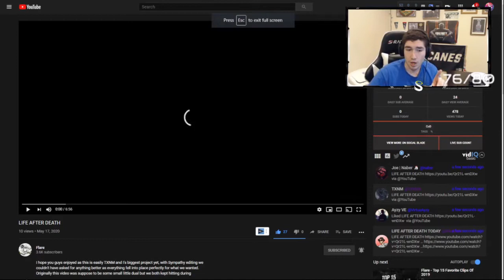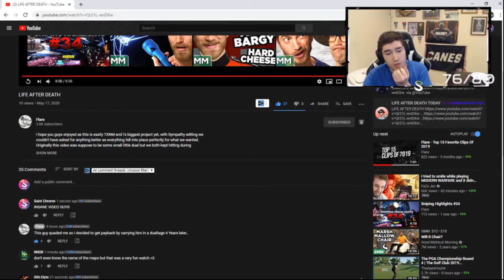Chrome Reacts to LIFE AFTER DEATH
THE CUTIES